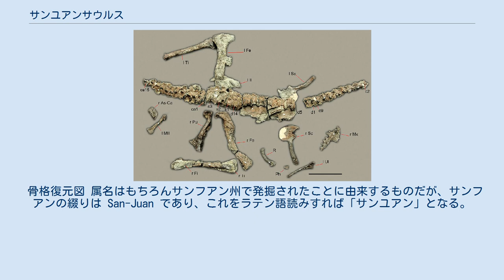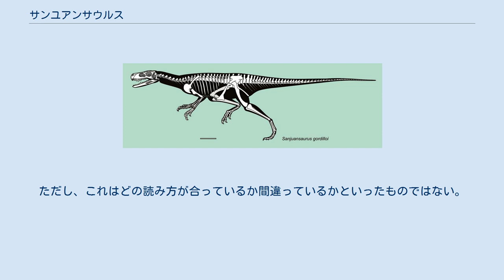サンユアンサウルス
サンユアンサウルスまたはサンフアンサウルス (ラテン語: Sanjuansaurus ) は、後期三畳紀カルニアン期、現在の南米に生息していたヘレラサウルス科の恐竜の一種。
 サンユアンサウルスは、北アルゼンチンはサンフアン地方のイスキグアラスト累層より発見され、2010年10月にオスカル・アルコベルとリカルド・マルティネスによって記載された。
模式種は、サンフアン博物館のラウル・ゴルディージョ（ゴルディーリョ）にちなんでサンユアンサウルス・コルディルロイ（ S. gordilloi ）とされた。
その生息年代は後期三畳紀カルニアン期（約 2 億 3140 万年前）と考えられている。
 模式標本 (PVSJ 605) には、多くの連続した椎骨、右上顎骨の一部、肩甲烏口骨、上腕骨、尺骨、腸骨、大腿骨、脛骨などが含まれ、状態は良い。
この標本によると大腿骨の長さは 395 mm で、大きさはほぼ中程度のヘレラサウルスと同程度の全長 3 m ほどの個体であろうと見られている。
他のヘレラサウルス科の動物とは、椎骨の両側に後方に向かう突起がある、恥骨が短い（大腿骨長の 63 % 程度）、大腿骨の第四転子付近に顕著な皺がある、ことなどにより区別される。
 サンユアンサウルスは、クロモギサウルス、エオラプトル、ヘレラサウルス、パンファギアといった初期の恐竜と同時代に生息していた。
アルコベルとマルティネスは、分岐学的分析からサンフアンサウルスはヘレラサウルス科の恐竜であろうと推定している。
 骨格復元図 属名はもちろんサンフアン州で発掘されたことに由来するものだが、サンフアンの綴りは San-Juan であり、これをラテン語読みすれば「サンユアン」となる。
学名は基本的にはラテン語かラテン語化された言葉により付けられるため、よってここでは「サンフアンサウルス」や「サンホアンサウルス」ではなく、「サンユアンサウルス」とした。
英語風に読めば「サンジュアンサウルス」。
ただし、これはどの読み方が合っているか間違っているかといったものではない。